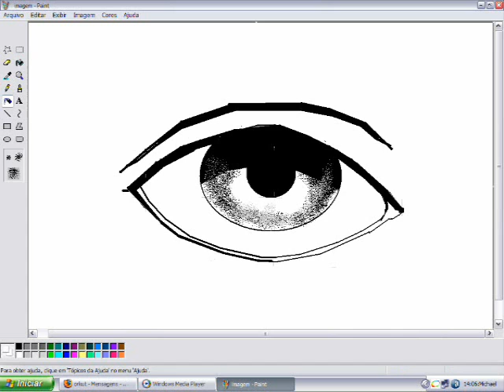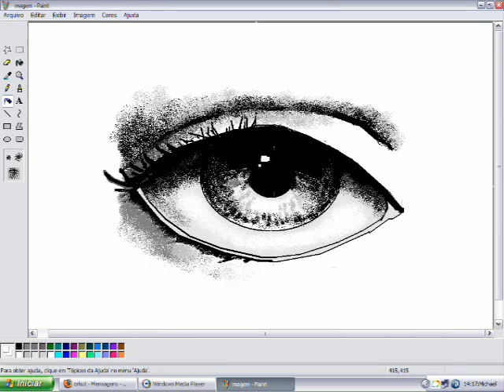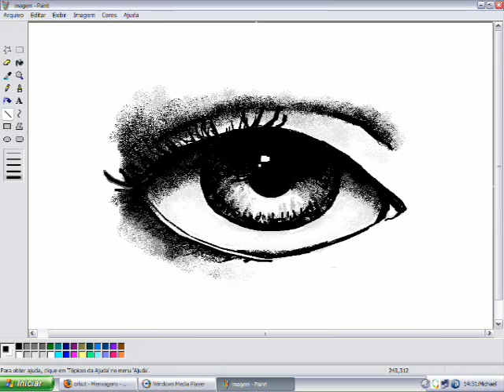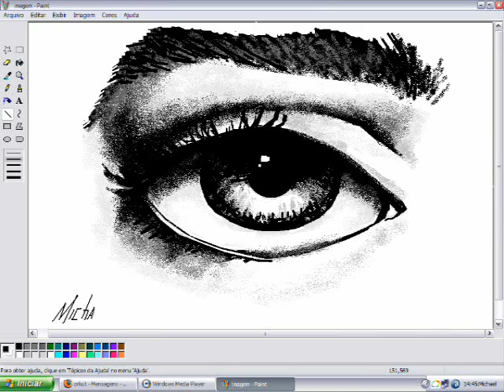How to draw eyes in MS Paint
how to draw eyes in MS Paint, with a MOUSE! No pens, no tablet pcs, just me and a mouse.